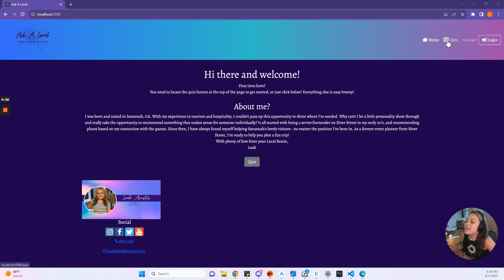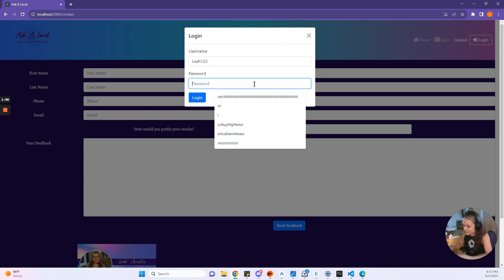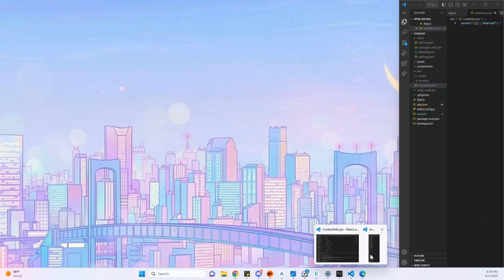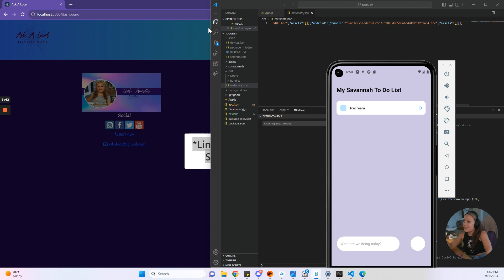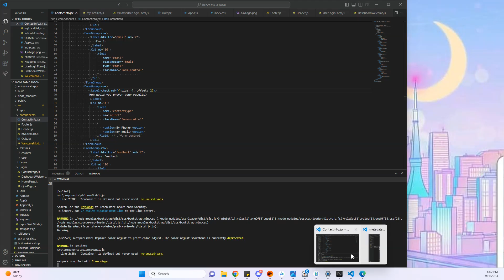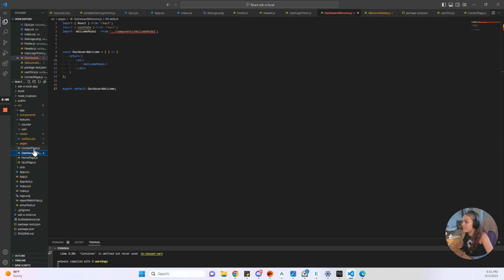Nucamp Student Portfolio Project | Ask A Local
Leah Anestos | Front End Web + Mobile Development